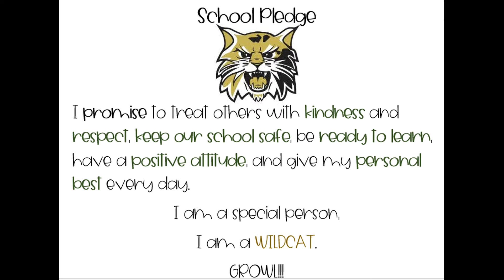January 31, 2022